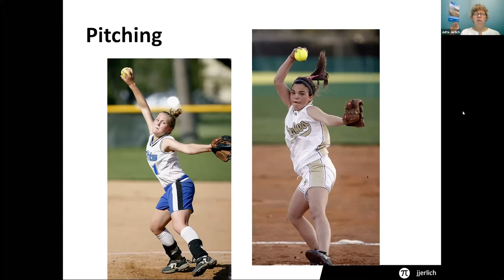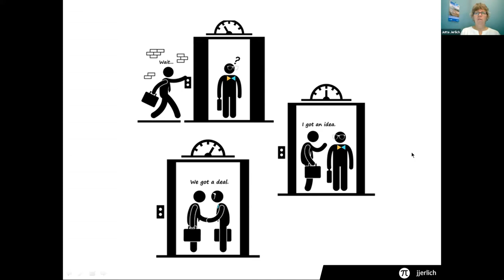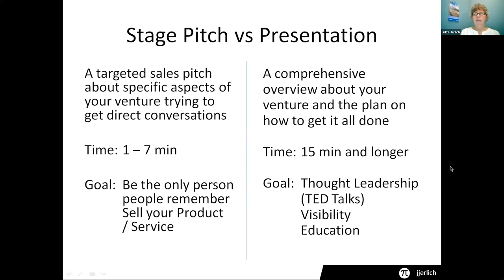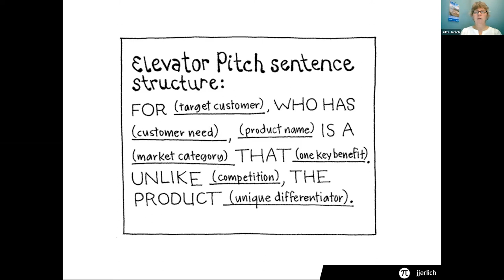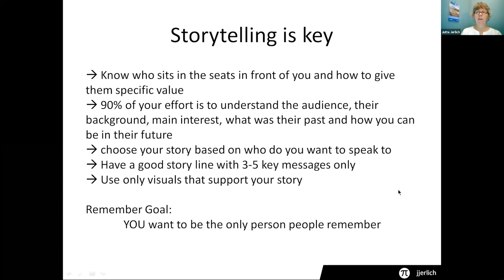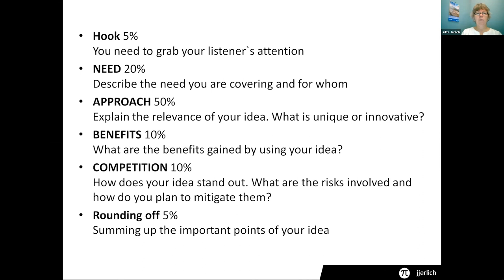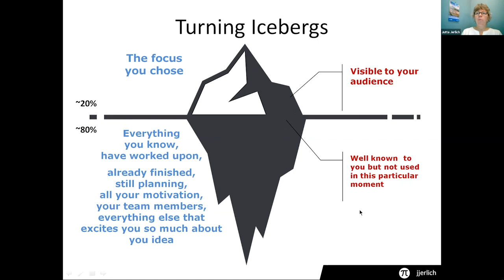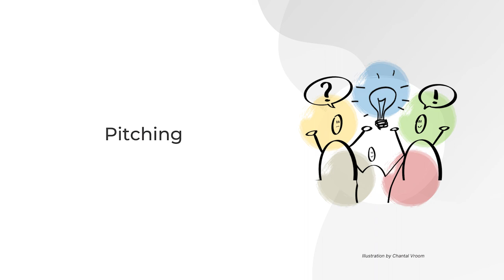[collabcocreate] Pitching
You will need to present your idea, right? In this part we go through the fundamentals of pitching - a topic that many people like Jutta would want to avoid. Fortunately she found a way how to approach it which can actually be fun instead of stressful. She guides you through the process of putting together a well-curated elevator pitch that makes you feel comfortable.